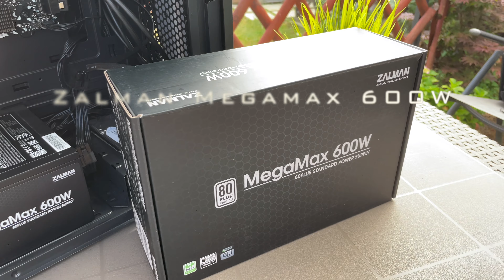Gamer PC-t Építettem 400.000ft-ért!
Sziasztok! A mai részben összeraktam az RTX2060-at egy Ryzen 2600X procival, remek páros lett belőle :D

Monitor kar
Multifunkciós monitor emelő
Óriás egérpad
Bluetooth egér+bill
Mobil gamepad
Telefonos fotóállvány
RGB led szalag
Retro asztali lámpa
Vezeték nélküli töltő állomás
(Ha fenti linkek bármelyikén vásárolsz, a csatornát támogatod!)

Ha kérdésed van: Komment szekció vagy Discord.
Tagek
olcsó
gamer
pc
számítógép
videókártya
magyar tech
rtx2060
ryzen2600
gamerpc